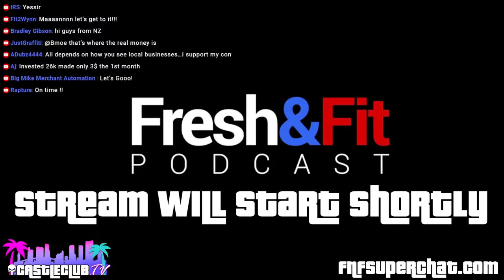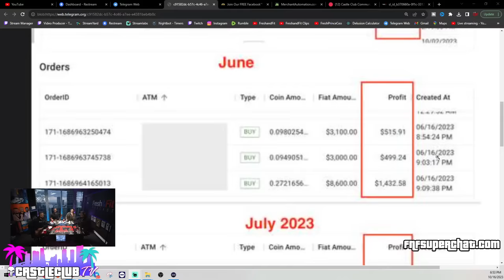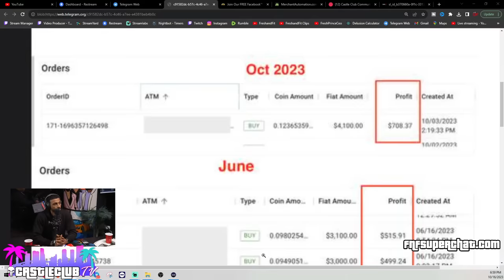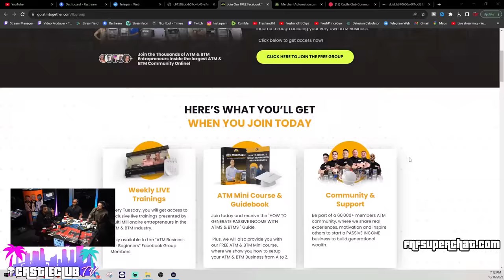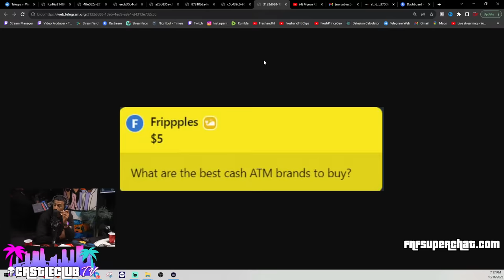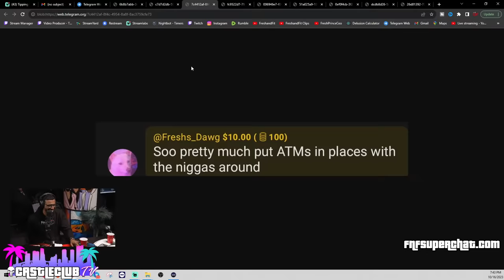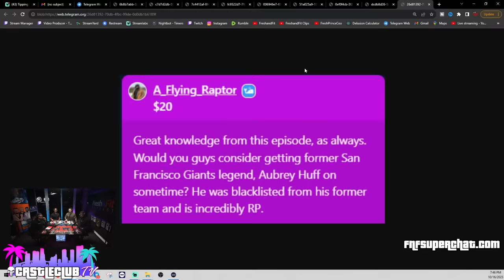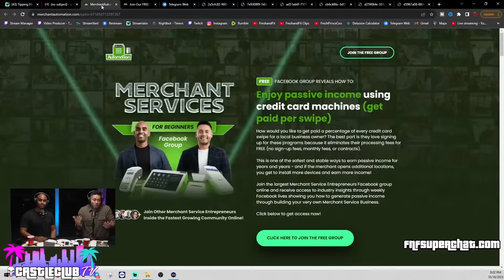Myron REVEALS How Much He Made From His ATM! w/@ATMTogether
⏲️TIME STAMPS⏲️
0:00 : Preview
2:40 : Show begins! - Quick Announcements
3:00 : Special Guests Introduction
5:30 : How did Paul & Gedam meet?
8:40 : Paul talks about hard work & staying on the grind
10:00 : Why Paul moved away from California?
14:00 : Myron got his own Bitcoin ATM
16:40 : Bitcoin Depot went public / Ferrari is accepting BTC🤑
18:30 : Myron’s ATM chart - How much $$$ did it make?
25:30 : This is 100% passive income
28:00 : Cash ATM Vs. Bitcoin ATM
30:00 : How to scale to 10k/month?
31:40 : How did Paul get so successful?
35:00 : Best locations to set ATMs
36:00 : Should you start with Cash ATM or BTM?
37:50 : Free ATM Giveaway
41:40 : Would a BTM work in Alaska?
42:20 : High paying jobs are in blue states, what do i do??
43:20 : Best Cash ATMs to buy
44:00 : Paul talks about his Credit card processing business
50:20 : Paul reveals his income
52:30 : How credit card processors actually work?
55:30 : Anybody can do this
57:40 : How long does it take to make $5k+/ month ?
59:30 : This is why some business don’t accept credit card
1:02:30 : “I have 10k saved & 800 credit score, what should I invest in?”
1:04:10 : “Should I get more money or start right away?”
1:06:20 : “People don’t want hole in their tiles, what do I do?”
1:08:40 : "Put ATMs where n!gg@s around"😭
1:10:40 : How to get credit card processors for only $300?
1:14:00 : Real Estate Vs. Credit card business
1:16:00 : How can an average guy get into this?
1:19:40 : Biggest lessons you learned & advice for viewers
1:25:00 : Superchats!
1:27:00 : Free ATM Giveaway / Upcoming events
1:28:20 : Outro!